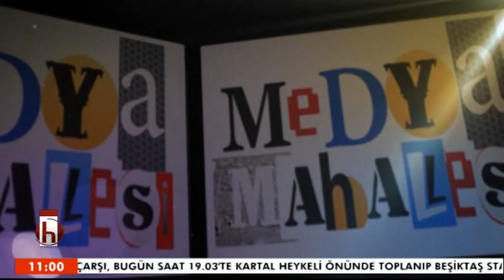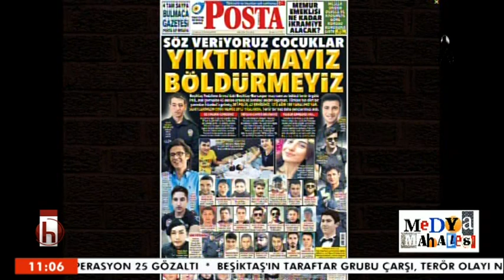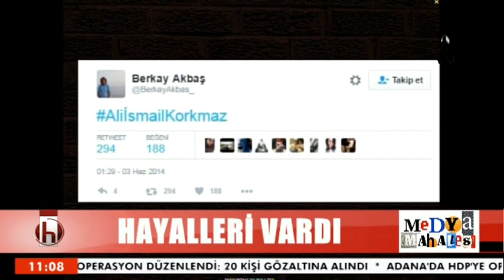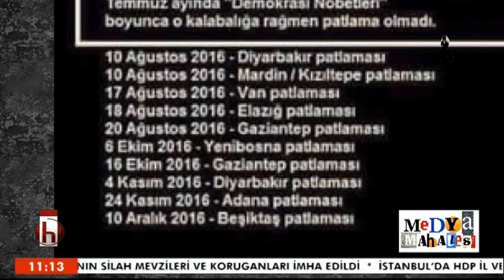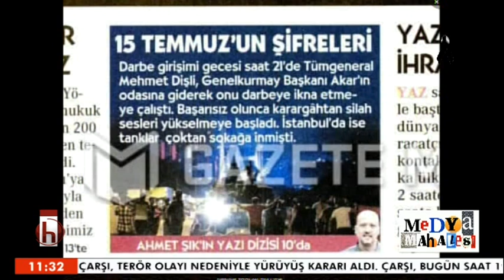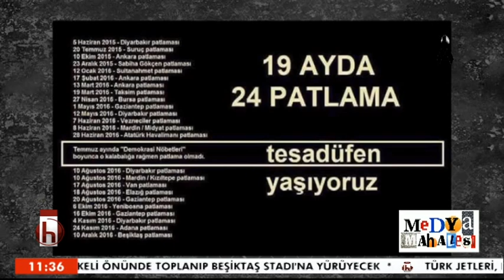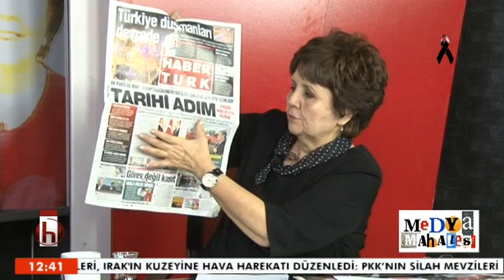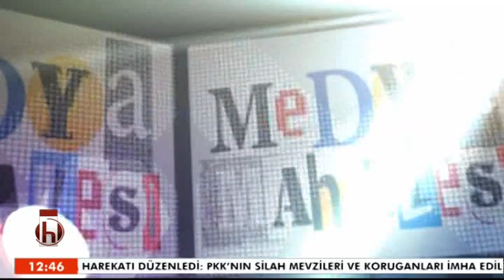AYŞENUR ARSLAN İLE MEDYA MAHALLESİ 12 12 2016